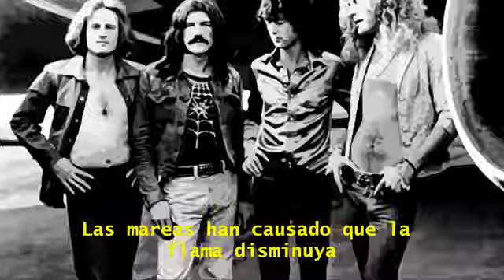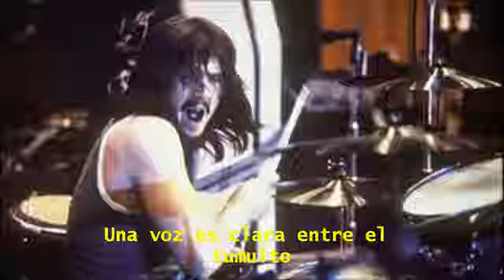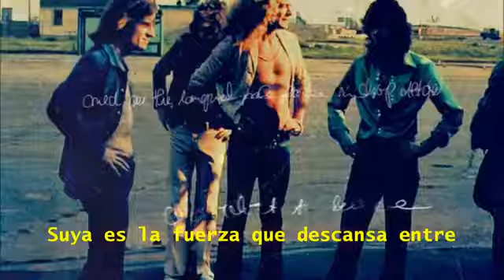Led Zeppelin All My Love HD 1